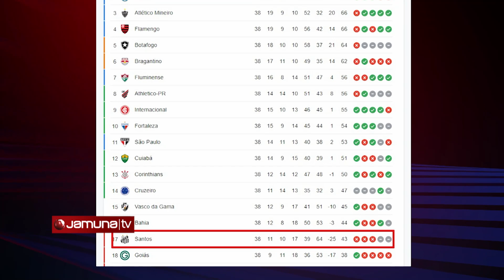পেলে-নেইমারদের ক্লাবের কেন এই বেহাল দশা? | Santos Club | Brazil | Pele | Nymer | Jamuna Sports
ব্রাজিল মানেই তো ফুটবল সম্রাট পেলের গল্প, ইতিহাস আর ঐতিহ্য। ব্রাজিল ফুটবলের কথা এলে যেমন আসে পেলের নাম, তেমনি আসে স্বনামধন্য ক্লাব সান্তোসের নামও। পেলের হাত ধরেই বিশ্বব্যাপি নাম ছড়িয়েছিল ব্রাজিলের এই ফুটবল ক্লাব। সেই ক্লাবেরই ১১১ বছরের ইতিহাসে প্রথমবার শীর্ষ লিগ থেকে অবনমন ঘটল।

Address:
Bangladesh